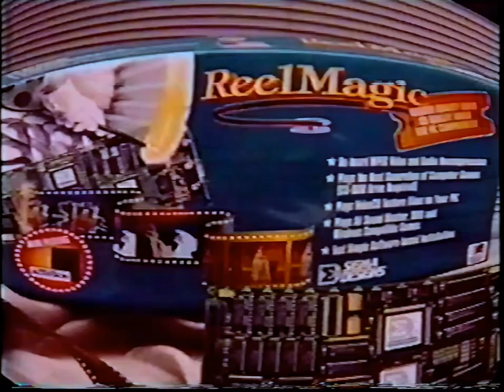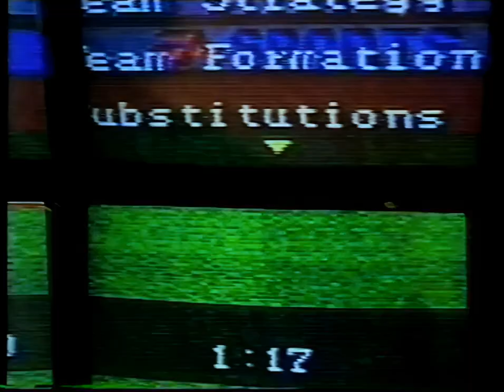GamesMaster S03E13 - Vinnie Jones vs. Les Ferdinand (AI Upscaled to HD 720p)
First aired 2nd December 1993.